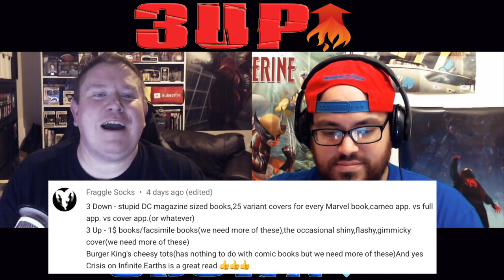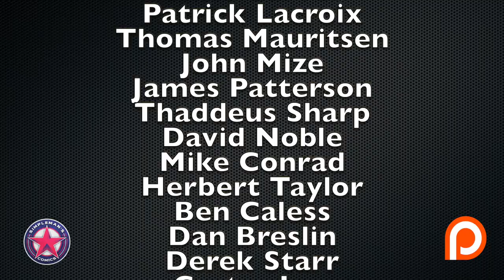3 Up 3 Down - Comic Book Market Trends for November 20, 2019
In this video, we discuss 3 hot and 3 cold comic book market trends for November 20, 2019, that are causing comic book price trends to either heat up or cool down.